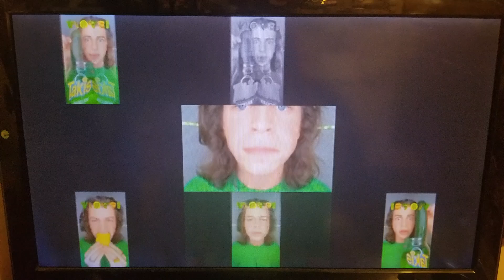New LDT Sparta Remix